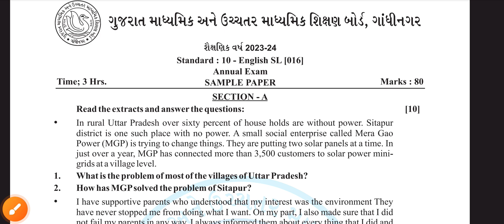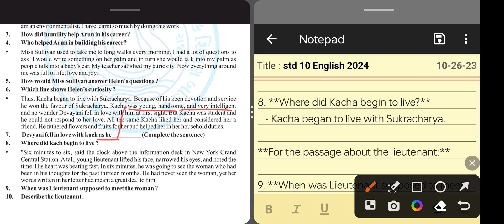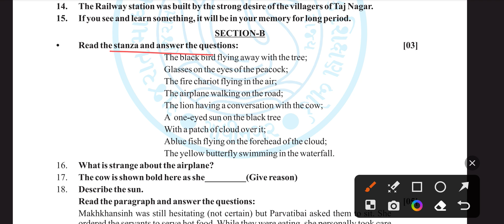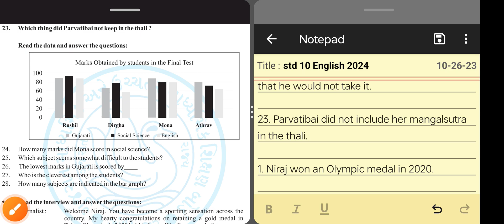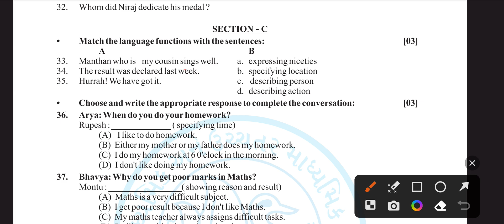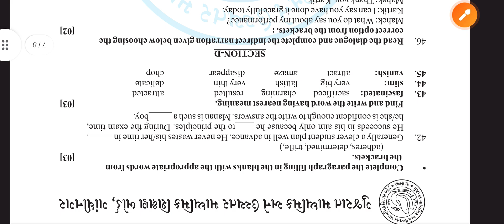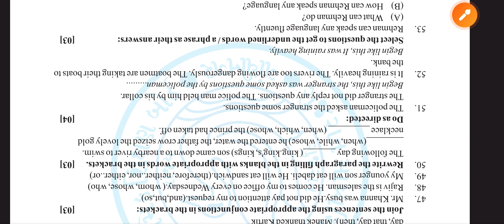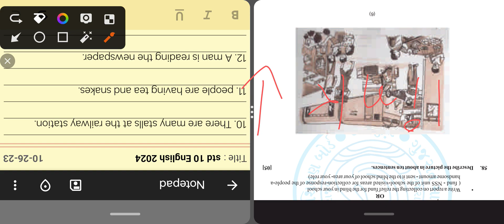std 10 english sample paper solution 2024 l std 10 english paper style l guj board exam paper 2024